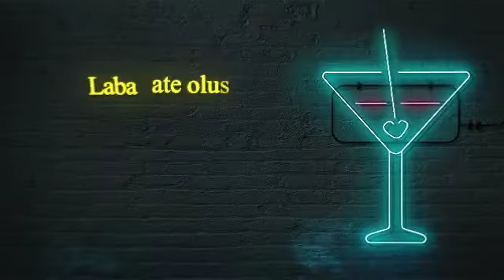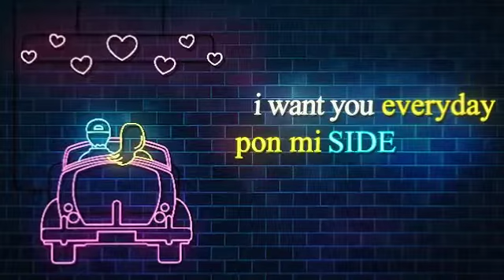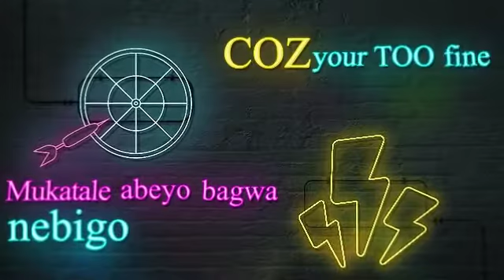Mubitabo by Quex ft Micheal Kitanda (the saxophonist) .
Official lyric video made Ambrose Graphics.